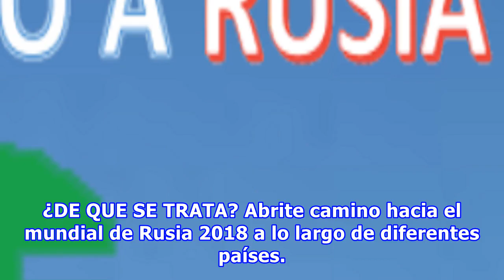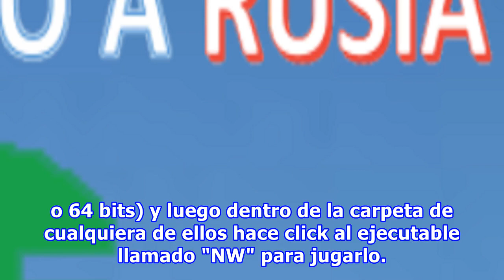Mi regalo de navidad para t! hice un juego de uruguay!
¿DE QUE SE TRATA? Abrite camino hacia el mundial de Rusia 2018 a lo largo de diferentes países. En tu camino encontraras diferentes obstáculos que trataran de impedírtelo. ¡Evitalos y sigue hasta el final como todo fanático que apoya a su selección y la sigue a donde sea! DATOS ÚTILES E IMPORTANTES ...
Fuente: taringa